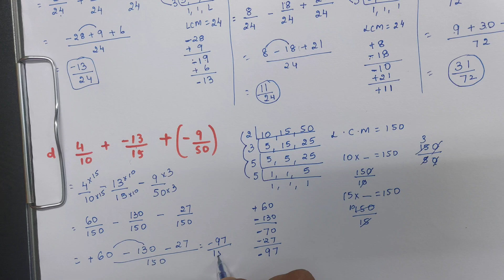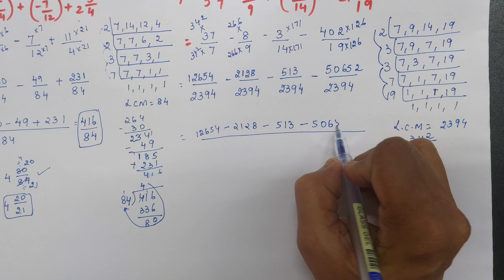Chp 4 Rational Nos. Ex 4C (Q3. Simplify). Class 7. Oxford New Enjoying Mathematics.